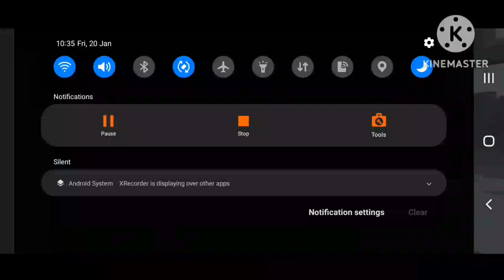first day of survival series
minecraft new survival series gameplay part 1 the thunder tortola,
gaming with shivang 2.0 minecraft survival series part 1,
khatarnak ishan minecraft survival series season 2 part 1,